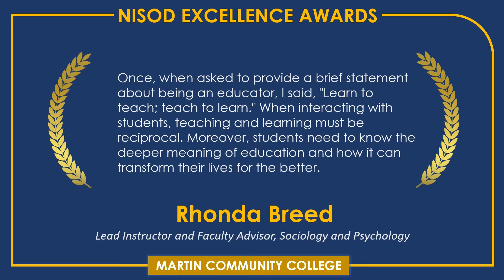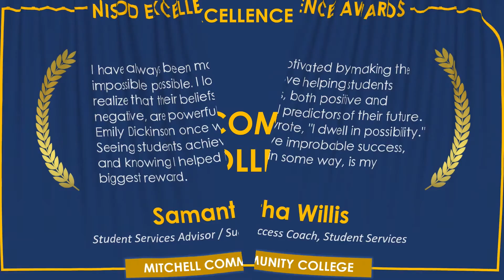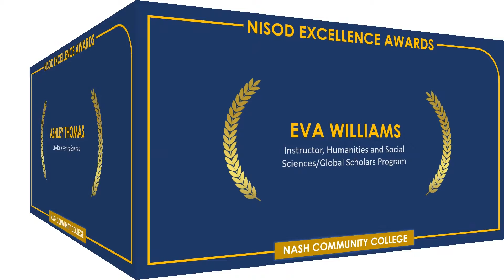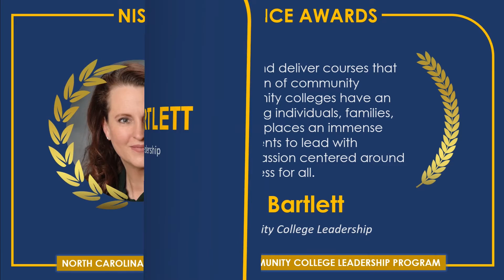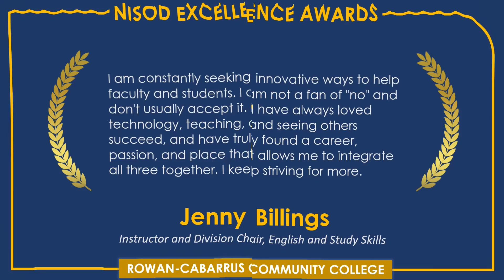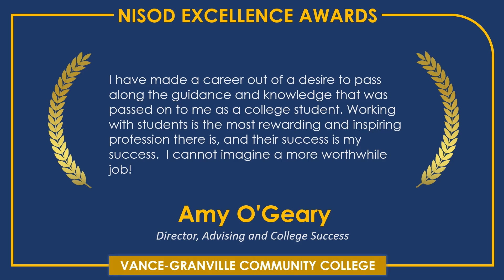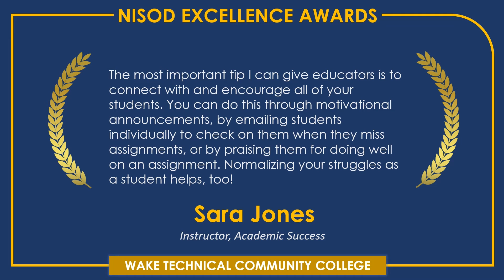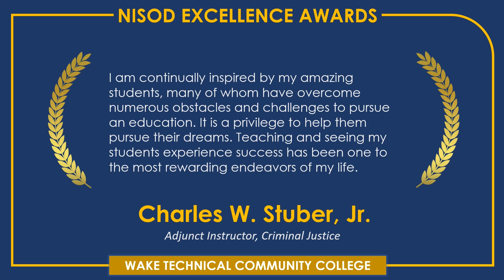2021 Excellence Awards Celebrations: North Carolina